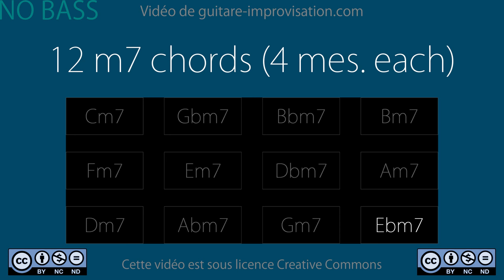12 m7 chords (4 meas. each) - NO BASS